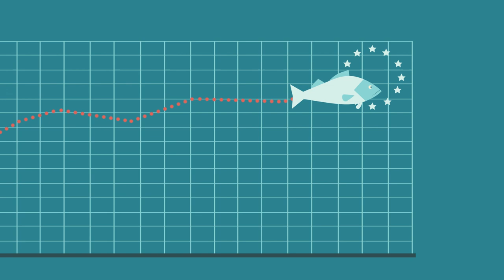Día de la Acuicultura (III)